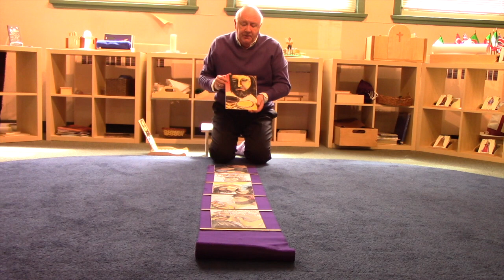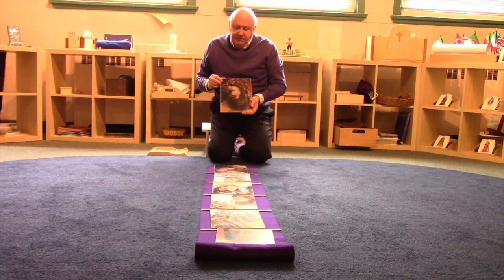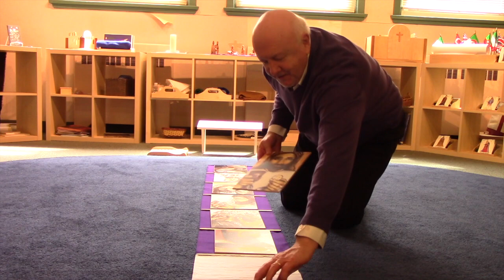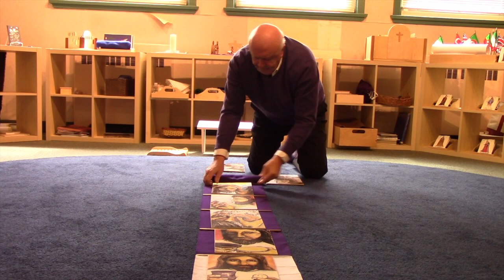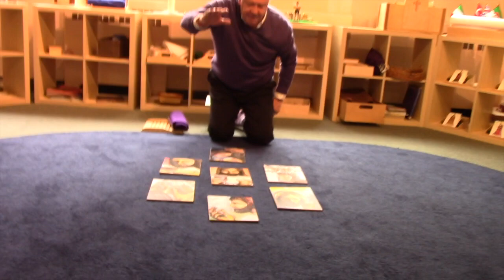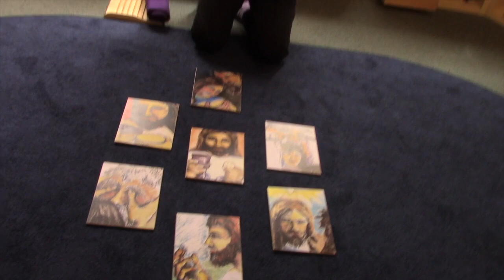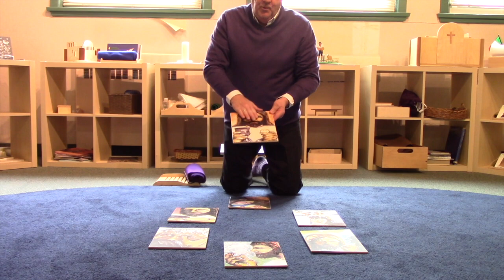April 4, 2021 (Easter) - Godly Play for Families - The Faces of Easter (The Mystery of Easter)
As part of our Sunday Service, St. George's on-the-Hill Live brings you Godly Play for Families. On this Easter Sunday, Fr. Andrew Sheldon concludes our telling of the Faces of Easter, adding the final face to our story and introducing us to the great Mystery of Easter.